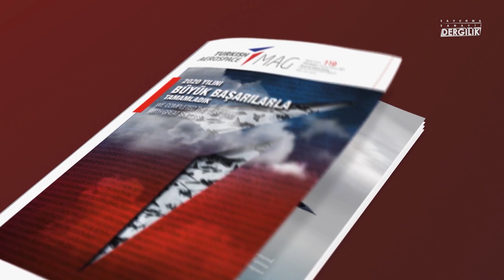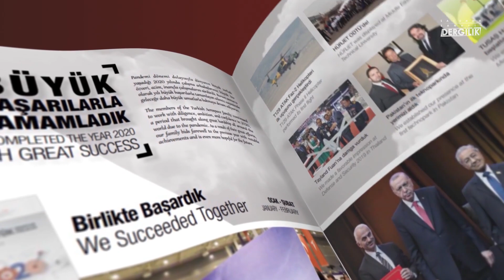TUSAŞ MAG dergisinin 119. sayısı yayınlandı